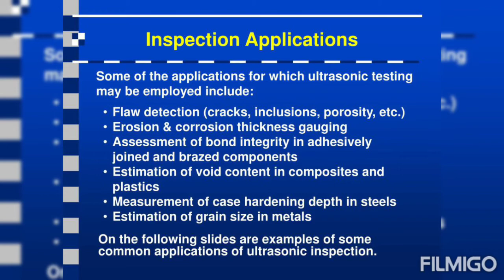Non Destructive Testing Method